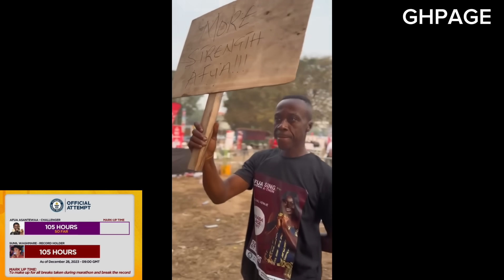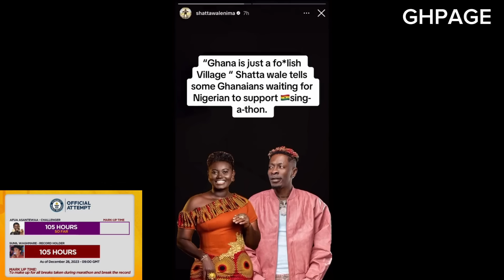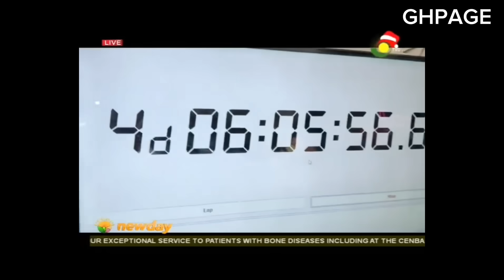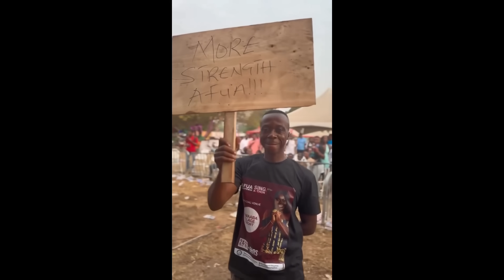I haven’t slept for 6days,My Wife is Tough-Husband & Brother of Afua Asantewaa Singathon speak